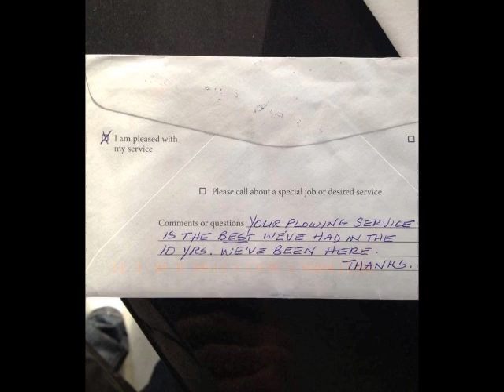Snow Plow Systems By Callahan's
A quick look at the inside working of a professional snow removal company